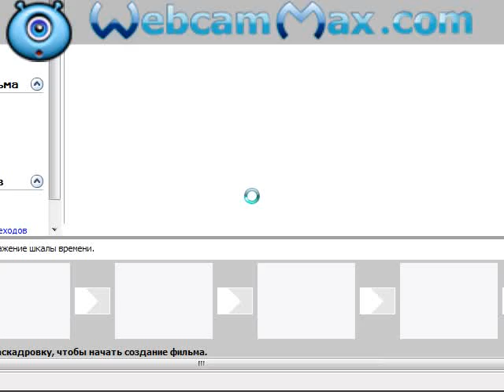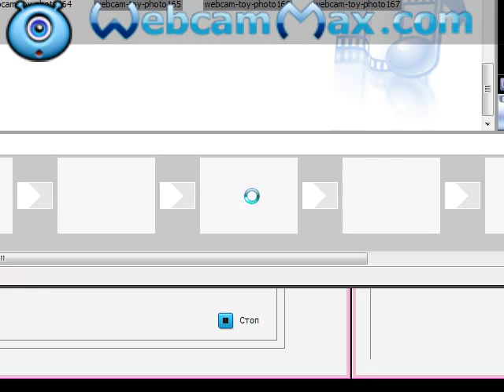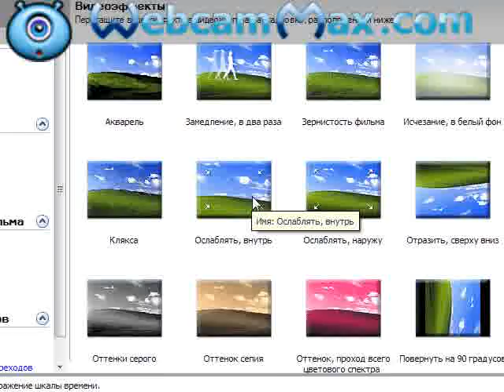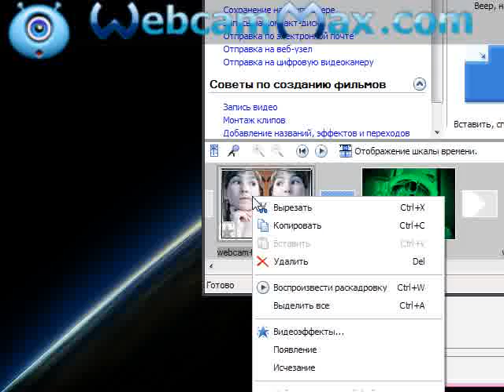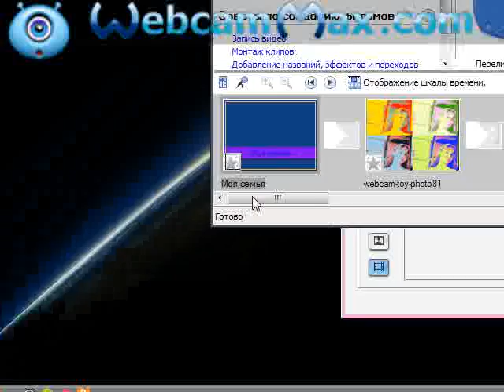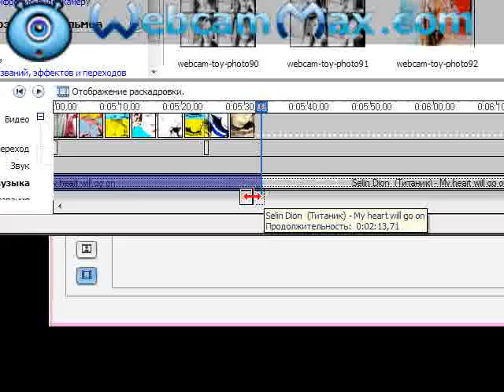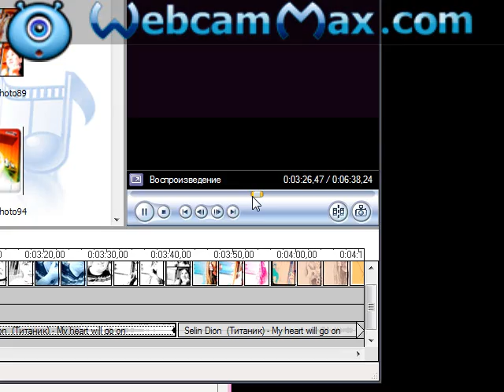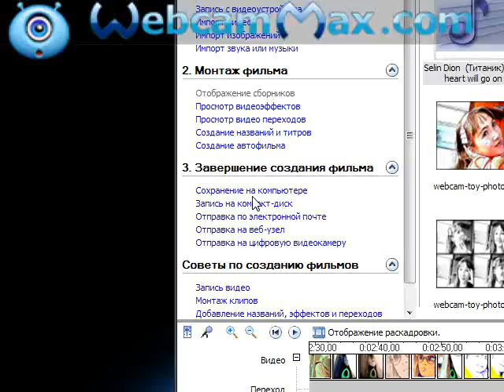Как сделать свое слайд шоу